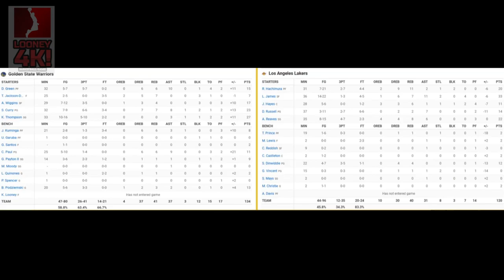GS Warriors at LA Lakers / Game Recap / 09 Apr 2024